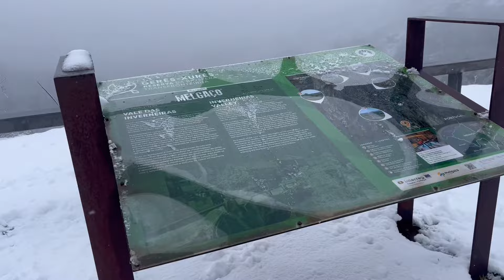NEVOU MUITO EM VIANA DO CASTELO | CASTRO LABOREIRO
OLÁ VLOG! No vídeo de hoje, fomos até a pitoresca Vila de Castro Laboreiro em Viana do Castelo durante uma nevasca épica!
Beijinhos

Sejam bem-vindos ao canal "Olhar Autêntico"!

Somos um casal brasileiro que há 5 anos escolheu Viana do Castelo, Portugal, como lar. Aqui compartilhamos nossa rotina em Portugal, revelando como é viver neste charmoso cantinho da Europa.

Curiosos sobre como é a vida dos brasileiros na Europa? Em nosso canal, compartilhamos dicas e experiências sobre o processo de adaptação, o custo de vida em Portugal e as curiosidades que descobrimos ao longo do caminho.

📹 equipamentos utilizados:

- iPhone 14 Pro Max
- Samsung Galaxy S23
- Tripé Octopus